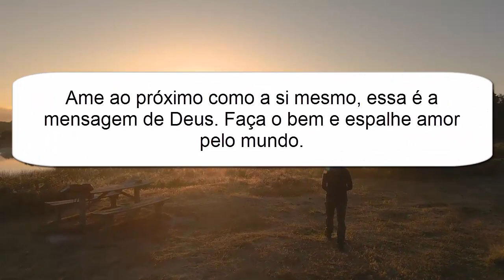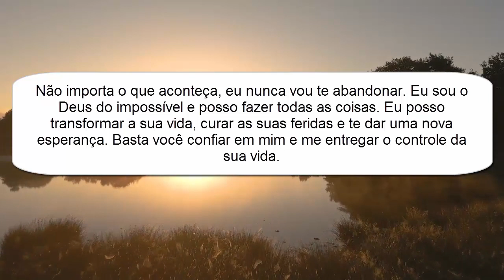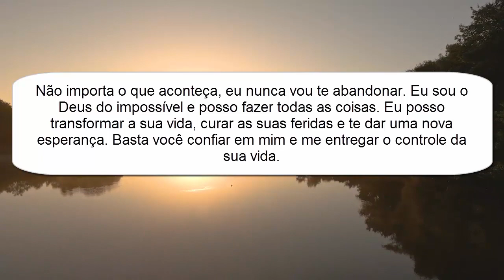A mensagem de Deus hoje Palavra profética A mensagem de Deus para mim hoje A palavra de Deus hoje